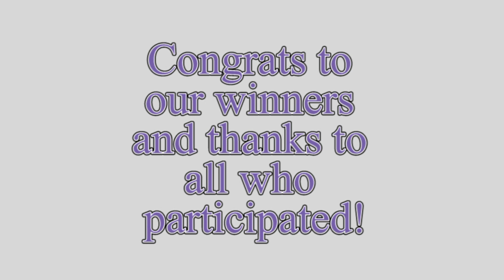ATTN's Holiday Light Business Division Top 10 for 2023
We here at Around The Town News are presenting a Holiday Light Competition for our coverage area which includes Gering, Mitchell, Scottsbluff, and Terrytown. Here is the Top 10 countdown and People's Choice Winner for the Business Division. Congrats to all of our winners and thank you to all who participated! Also, there is no sound for this video.

This video was made by Around The Town News and produced by AJ Productions in Scottsbluff, NE. This video and all of its content belongs to Around The Town News and AJ Productions and is not to be used/distributed without the express written consent of Around The Town News and AJ Productions. Neither Around The Town News or AJ Productions were compensated for the use of third-party logos within news stories. Please note that times and dates for events can change quickly. If you're interested in attending an event, please check the event website or social media channels for the latest information about the event!